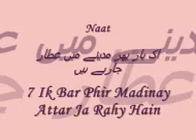7 Ik Bar Phir Madinay Attar Ja Rahy Hain (Abr e Madina)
Cd name Abr e Madina
Naat Ik Bar Phir Madinay Attar Ja Rahy Hain